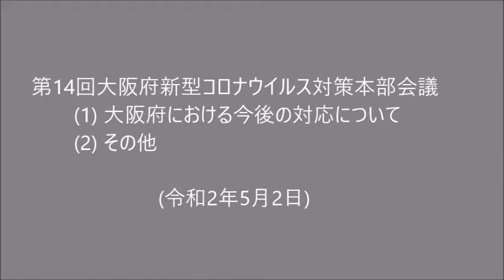第14回大阪府新型コロナウイルス対策本部会議 (2020.05.02) 「出口戦略」施設再開などの府独自の指標｢大阪モデル｣を設定方針決定 15日に措置の一部緩和を検討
令和2年5月2日 第14回大阪府新型コロナウイルス対策本部会議
「出口戦略」施設再開など府独自の指標｢大阪モデル｣を設定方針決定  15日に措置の一部緩和を検討
　　(1) 大阪府における今後の対応について
　　(2) その他